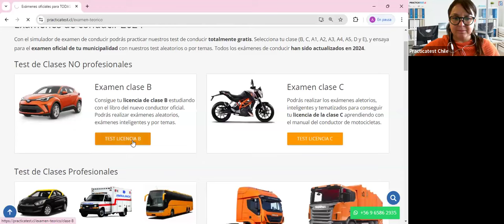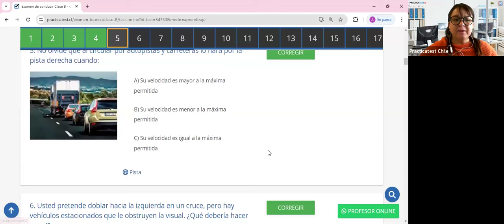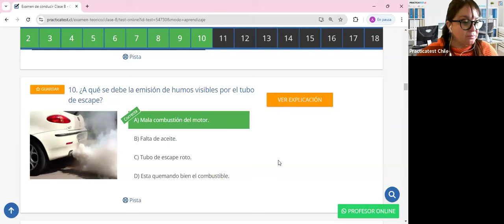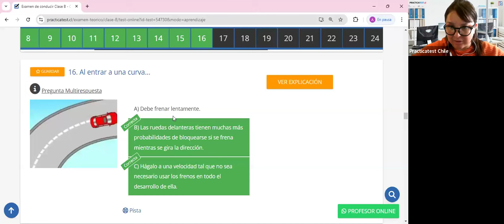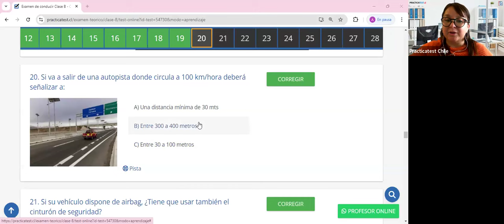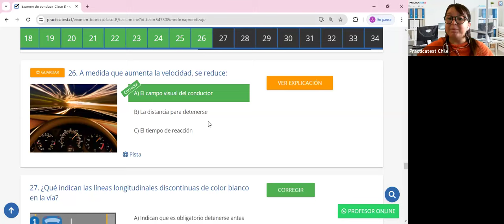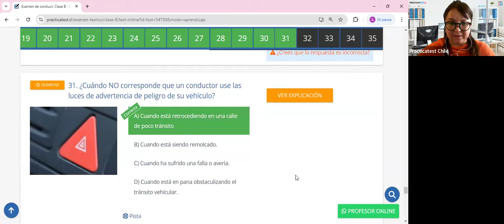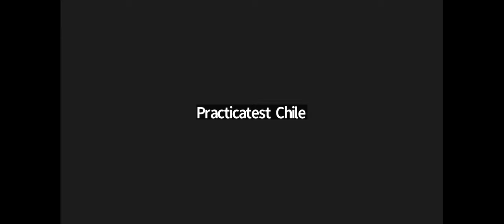413. Video Test - Educación Vial Chile 2024 - EXAMEN